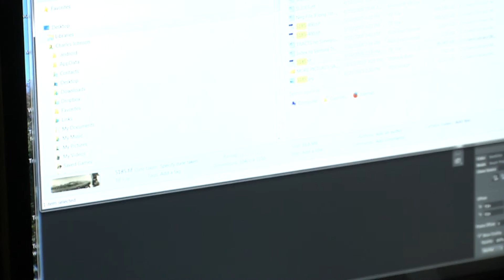A Moment with Charles Johnson - Prize Winning Veggie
Charles Johnson, Director of the Research Library & Publications, comes across a lot of photos during the course of a day, but this one is a show stopper.

The Research Library is open Tuesday thru Friday 11am-5pm. The collection includes over 39,000 image prints and negatives, daguerreotypes, cyanotypes, tintypes, albumen prints, and glass plate negatives, as well as 3,300 historical postcards, 2,300 slides, and 750 reels of microfilm!